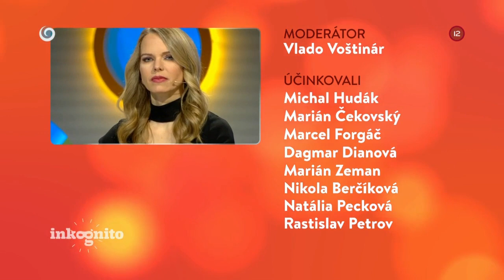Marián Zeman ako tajný hosť (INKOGNITO)